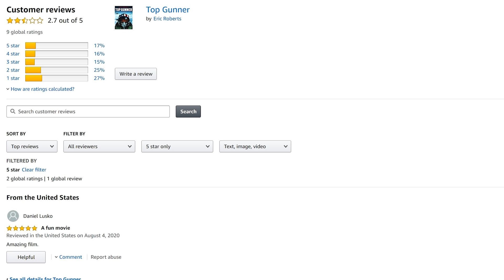TOP GUNNER (2020) | Mover Ruins Movies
Fighter pilot reacts to the 2020 mockbuster TOP GUNNER by the studio that brought you ATLANTIC RIM.  Starring Eric Roberts.